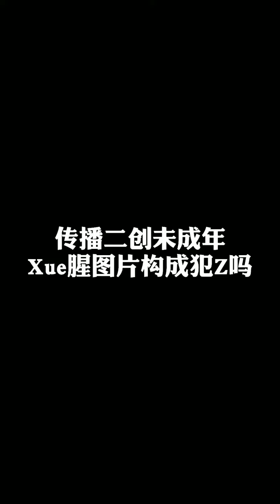传播二创未成年血腥图片构成犯罪吗？ | 二创【沪上魔都最最最正经律师】